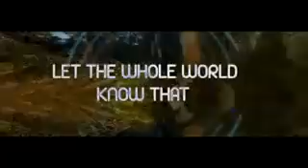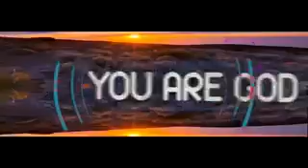Lara George - SHOW UP (the LYRICS VIDEO)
Off of the new Lara George album, 'A Slice of Heaven.'  This song is Powerful, persistent and a potent prayer for God's presence. Immerse yourself in His love today.